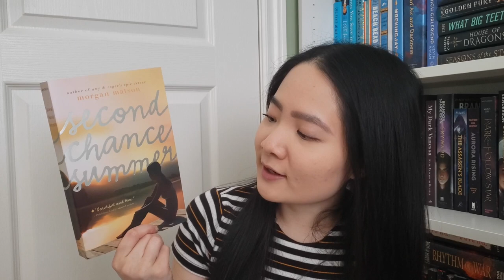books that STARE at me to read them! | May and June TBR 2022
Hello friends! Here's my May and June 2022 TBR, some books I had on an earlier TBR and also new books, mainly thrillers/murder mysteries. Enjoy!

SOCIALS:
Books Mentioned:
Second Chance Summer by Morgan Matson
Reckless Girls by Rachel Hawkins*

*Thanks to the publishers for the gifted copies!